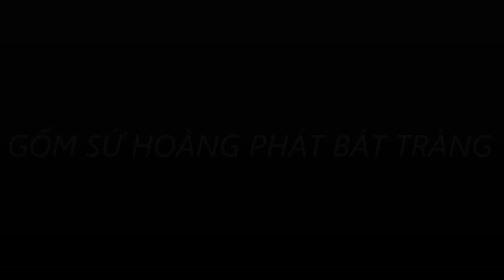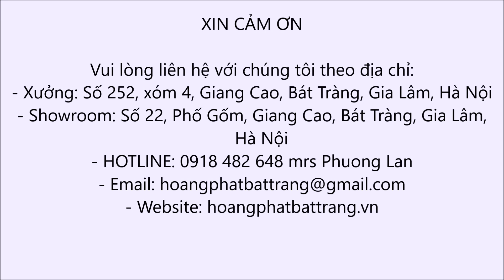Lọ hoa men đá màu sắc, bình hoa đẹp Bát Tràng - hoangphatbattrang.vn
Lọ hoa men đá với nhiều màu sắc tươi tắn, kết hợp với sắc hoa sẽ tạo ra cho bạn một không gian tươi mới.
CÔNG TY TNHH GỐM SỨ HOÀNG PHÁT BÁT TRÀNG
💐 Showroom: Số 22, Phố Gốm, Bát Tràng, Gia Lâm, Hà Nội
💐 Xưởng: Số 252, xóm 4, Giang Cao, Bát Tràng, Gia Lâm, Hà Nội
Click Đăng ký và bấm chuông để không bỏ lỡ video nào từ Gốm Hoàng Phát nhé

💐 DANH MỤC SẢN PHẨM KHÁCH HÀNG QUAN TÂM - CLICK ĐỂ XEM THÊM